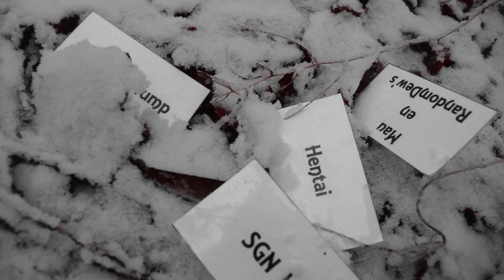Hongerspelen 2016 Teaser Trailer #2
Hoe.

Muziek: Mysterious Journey - Danilo Stankovic